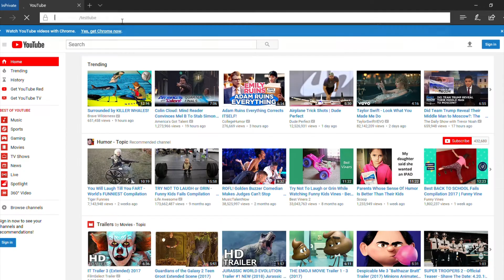How to get the New YouTube Layout 2017 (and revert back)